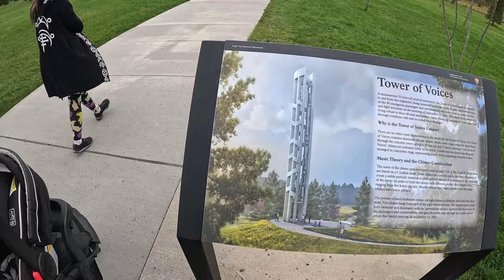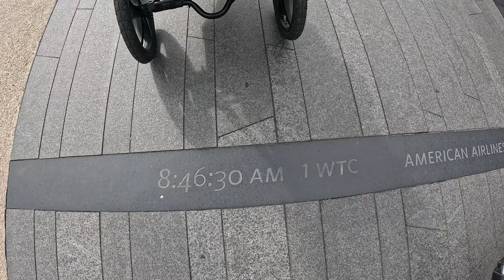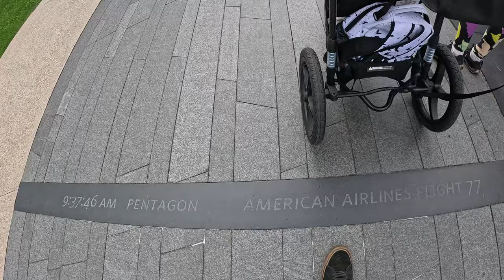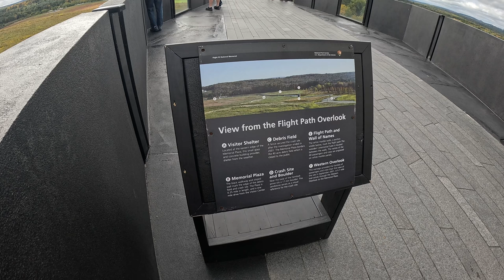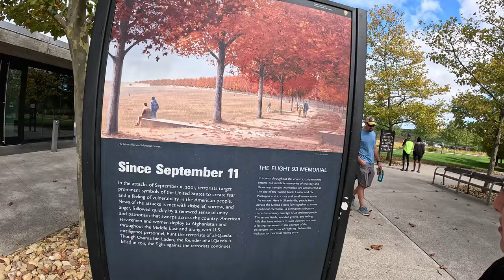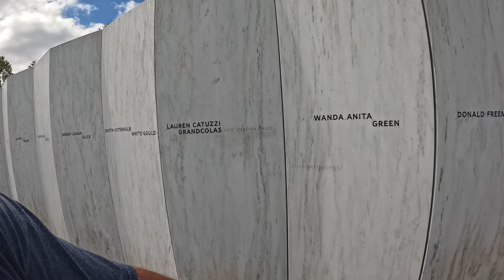since we live close by (a little late)